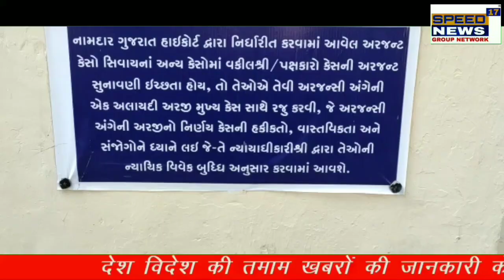SPEEDNEWS17 જેતપુર પાટીદાર અનામત આંદોલનમાં જેતપુરમાં 32 પાસના કાર્યકરો સામે કેસનો મામલો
જેતપુર પાટીદાર અનામત આંદોલનમાં જેતપુરમાં 32 પાસના કાર્યકરો સામે કેસનો મામલો

2017માં પાસ ના મેમ્બરો અને ધારાસભ્ય લલિત વસોયા પર નોંધાયો છે રાયોટિગનો ગુન્હો
જે પેકી દિનેશ બાભણીયા ,જૂનાગઢ શહેર કોંગ્રેસ પ્રમુખ અમીત પટેલ,માણાવદર માજી તાલુકા પંચાયત પ્રમુખ હાર્દિક સવસાણીને કોર્ટ દ્વારા જ્યુડિશિયલ કસ્ટડીમાં લેવાના આદેશ
વકીલ દ્વારા જામીન માટે કોર્ટમાં દલીલ

વકીલ દ્વારા  ઉપલી કોર્ટમાં  દલીલ કરતા ઉપલી કોર્ટએ જામીન મંજૂર કરતા ૨૦ હજારના બોન્ડ અને ૧૫ હજારના ડિપોઝીટ પર શરતી જામીન મંજૂર કરતી જેતપુર કોર્ટ.